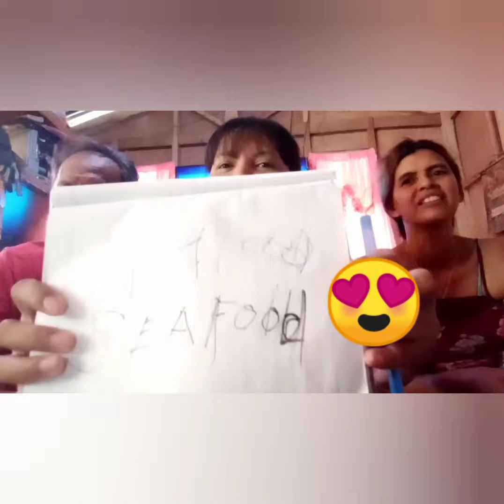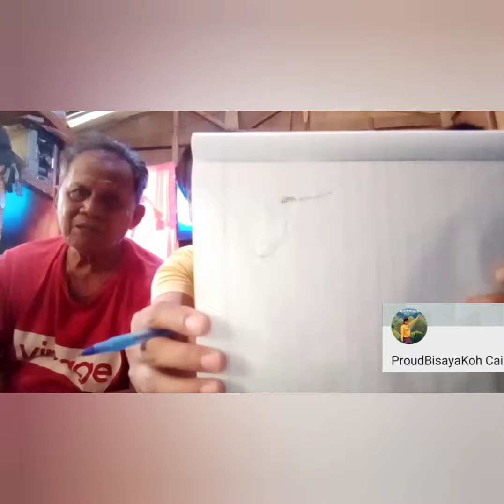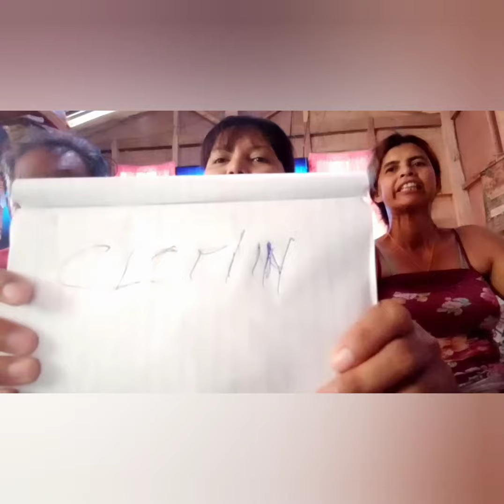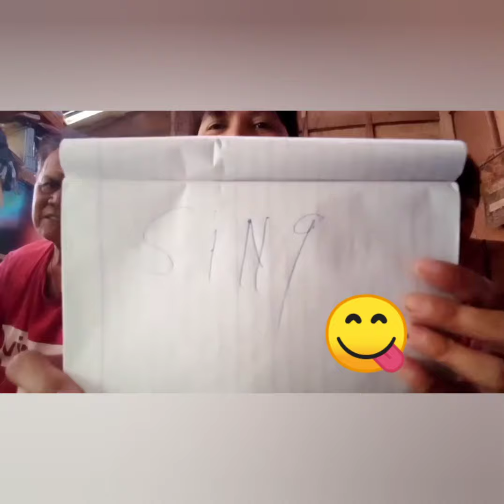WHO KNOWS ME BETTER CHALLENGE - PAPA VS SISTER